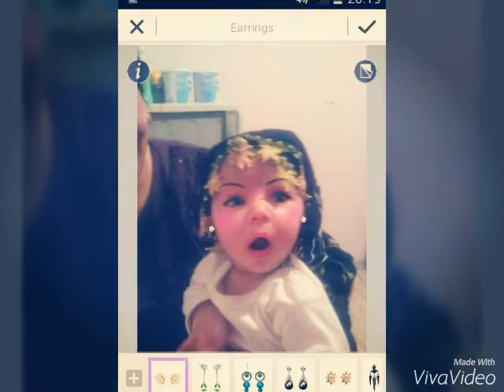Memet kisko albence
Canin aylecim